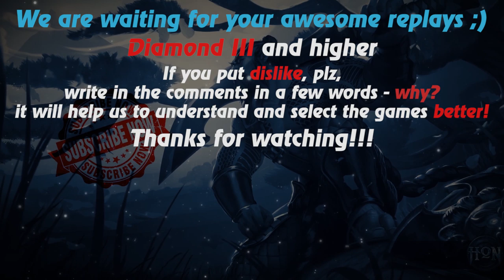HoN replays - Nomad - Immortal - `Gummy`bear Diamond II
Watch a new hon replays by Replays HoN team about Nomad, who makes best kills streak 23 with zero death & gets immortal

Game: heroes of newerth, hon
Version: 4.8.3
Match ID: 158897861